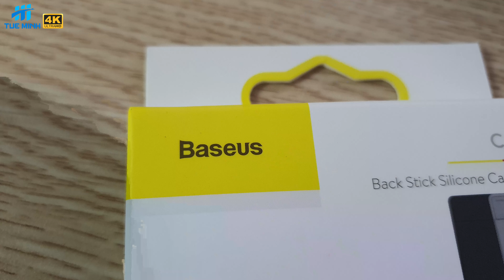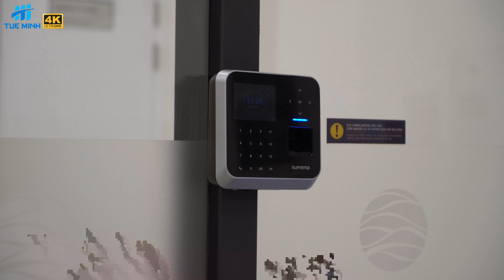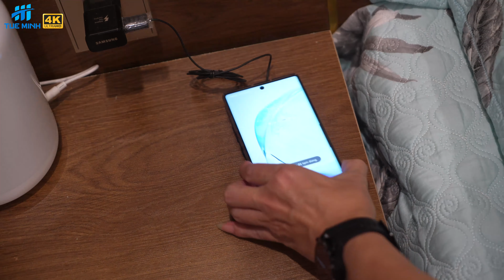Trên tay phụ kiện cài thẻ từ dán trên lưng điện thoại Baseus Case Back Stick Silicione Card Bag